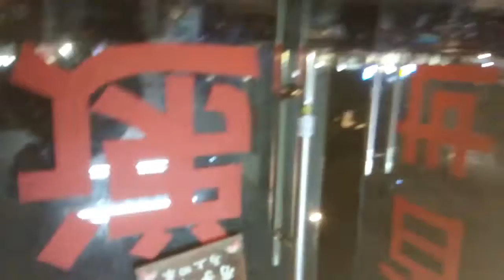【Hui Yu视角】双十一，淘宝的一分钟100亿元数据造假？实拍包裹堆满了，打脸王栋财经造谣